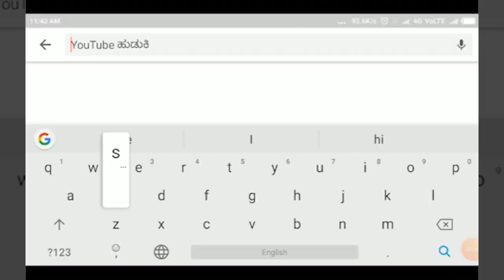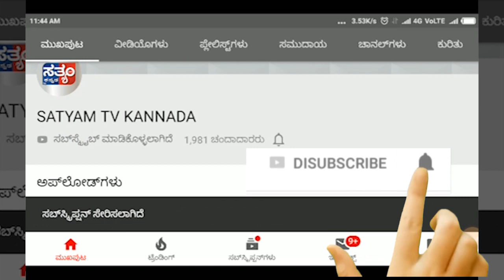SIRASI-ಐಸಿಯು ದಲ್ಲಿದ್ದ ಅಮ್ಮನೊಂದಿಗೆ ಹಾಡು ಹೇಳಿ.. ಹೋಳಿ ಹಬ್ಬ ಆಚರಿಸಿದ ವೈದ್ಯೆ.||SATYAM TV KANNADA